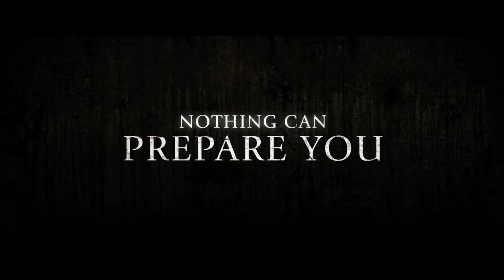Annabelle : Creation Trailer #2 (2017) | Coco Media